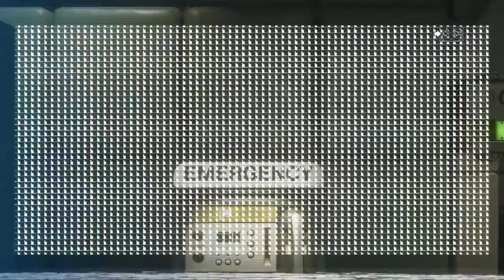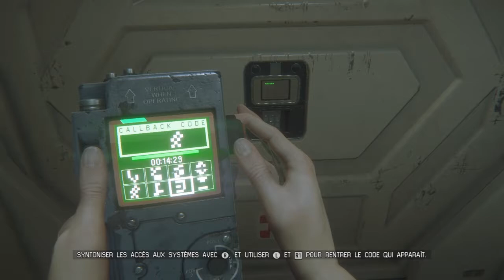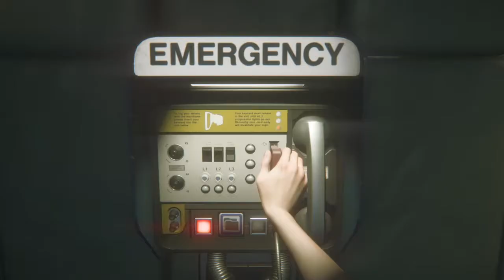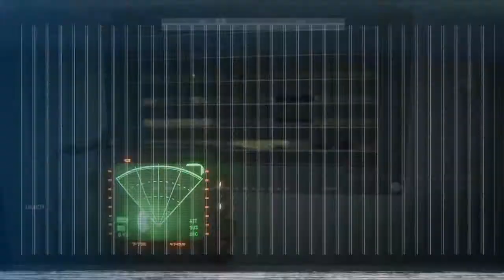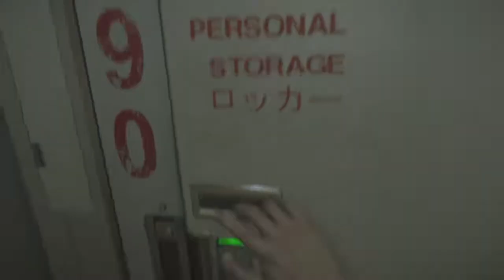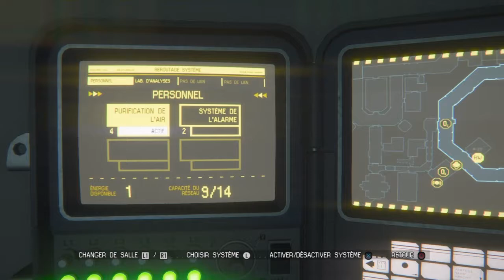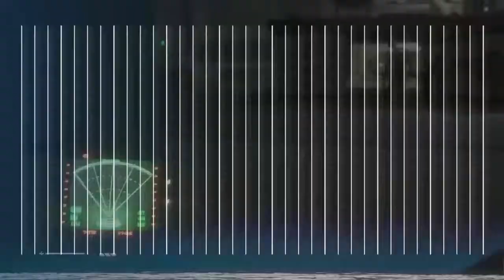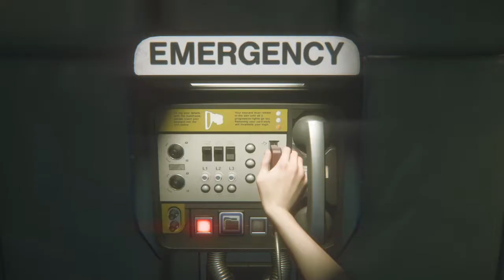L'hopital de l'horreur [Alien isolation][Ep 5]